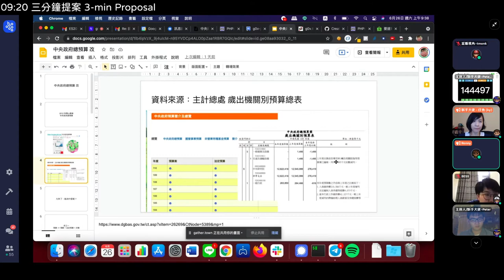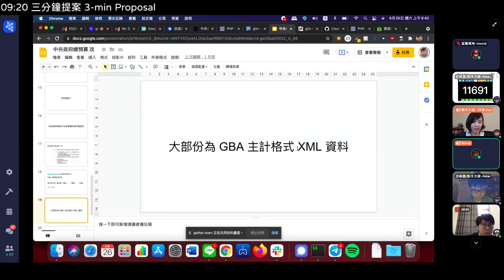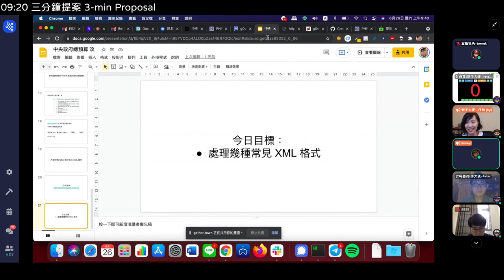g0v tw hackath44n — 提案 — 中央政府總預算 改 ／ ronny — 第肆拾肆次黑客松